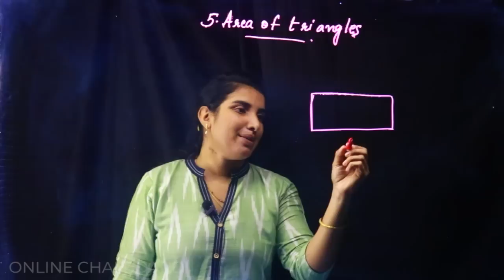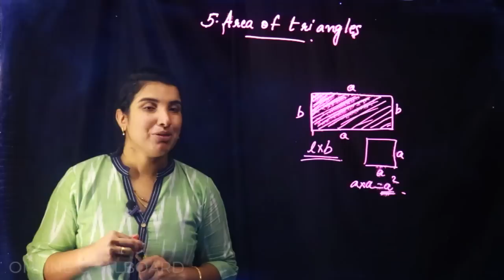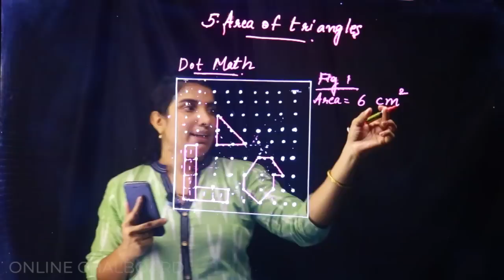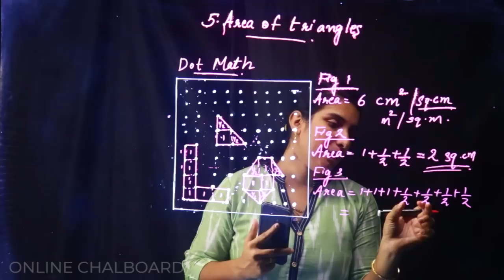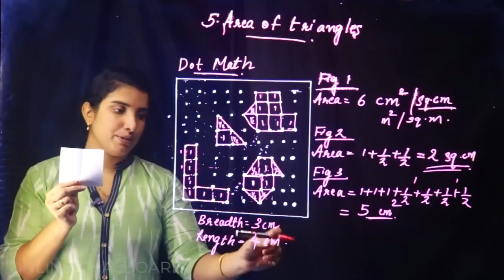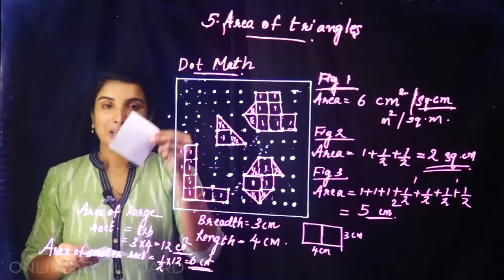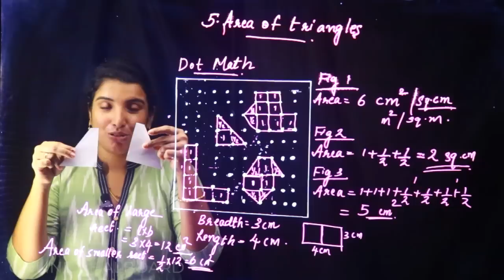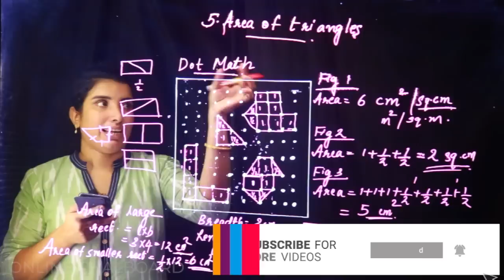CLASS 7 CHAPTER 5 - AREA OF TRIANGLE - PART 1_2020-21 | KERALA SYLLABUS | Kite Victers | Aimy Mathew